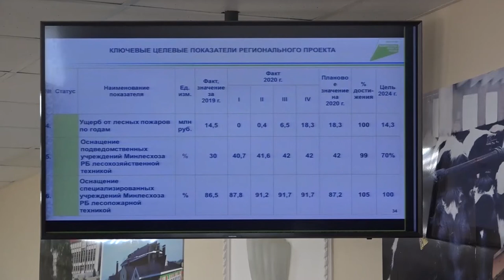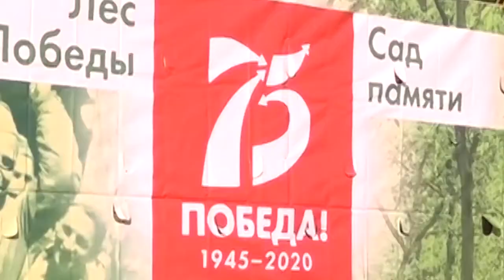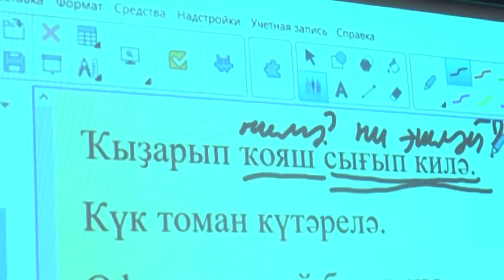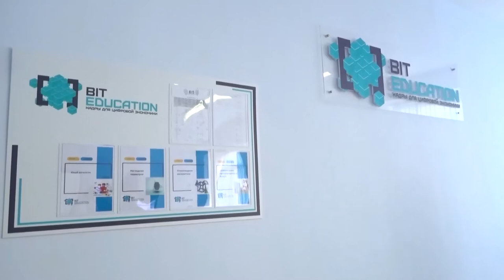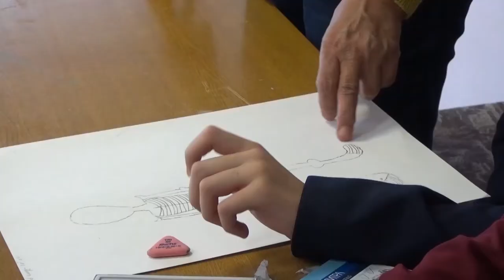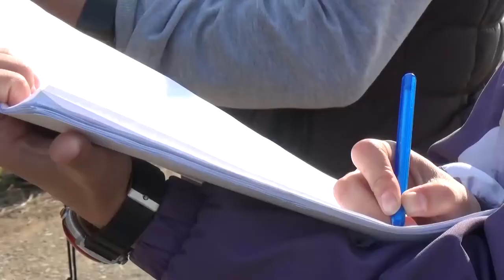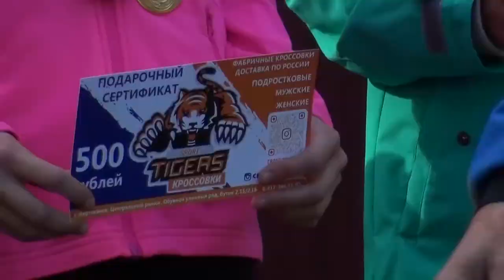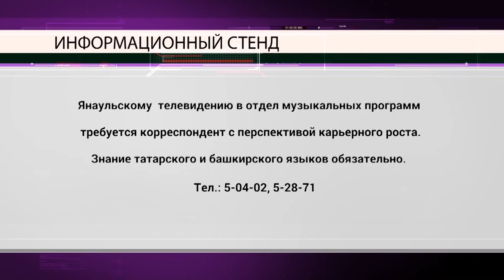Новости от 29 сентября 2020 г.Янаул